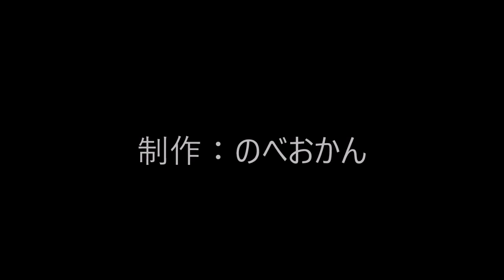鷹匠（たかしょう）日向市/懐石料理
鷹匠（たかしょう）
住所/ 〒883-0043 宮崎県日向市都町11-5
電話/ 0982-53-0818